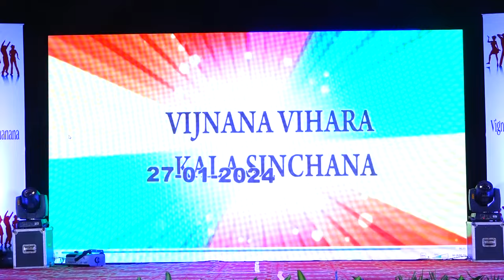vvps kalasinchana 2024